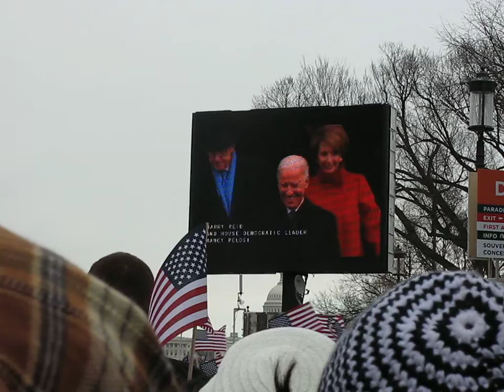8/11 Introducing Vice President Joe Biden @ Obama Inauguration Procession, January 21, 2013